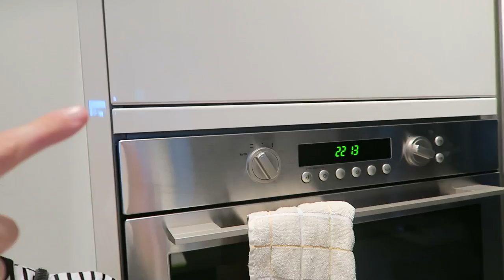HAUNTED HOUSES? - TRAVEL VLOG 370 AMSTERDAM | ENTERPRISEME TV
Would you live in haunted houses next to a cemetery? Stephan and I see some (quite expensive) houses next to a cemetery during our walk and it reminds me of the haunted house I grew up in :-(.